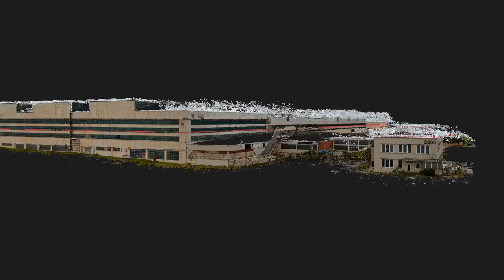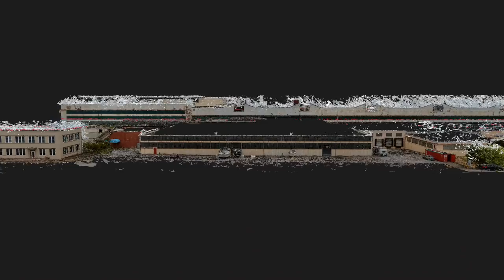Largest Building envelope that I've ever scanned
100% photogrammetry, fieldwork about a half day